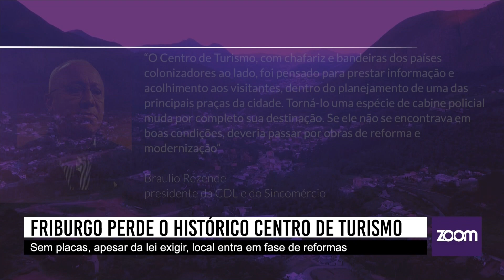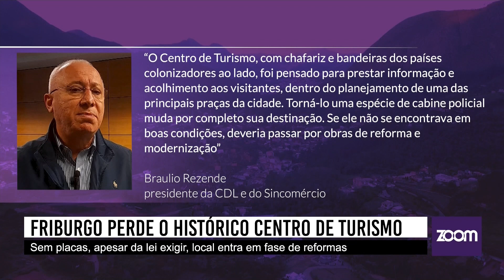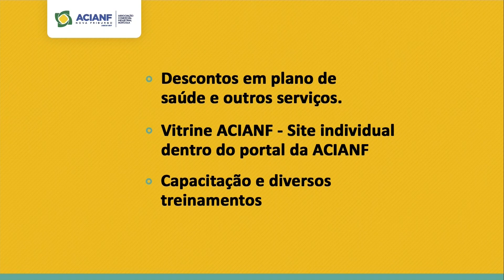Zoom Notícias | Resumo Da Semana | 19/08/24 a 23/08/24